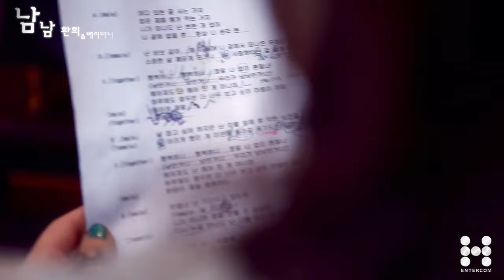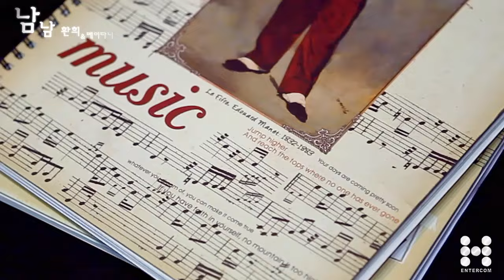[MV] Whanhee, MAYDONI(환희, 메이다니) _ Strangers(남남)